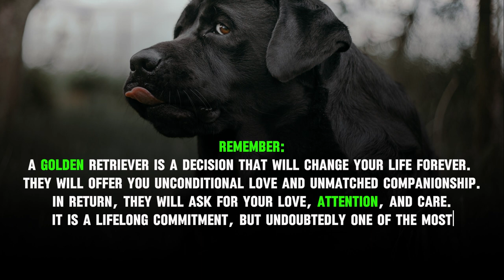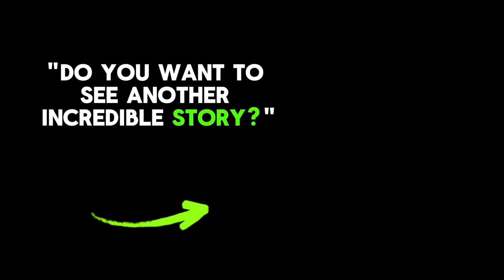Unconditional Love: Meet Toby, the Most Affectionate Golden Labrador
Tired of stress? Discover the secret to happiness: a Golden Labrador Retriever offers you guaranteed smiles!

Get ready for the daily dose of joy with a Golden Labrador Retriever. An unbreakable bond that will last a lifetime.

My name is Toby, a Golden Labrador Retriever

Since I can remember, I have lived surrounded by love and laughter. My golden coat shines brightly in the sun, reflecting the warmth that characterizes me. My brown eyes, like two melted chocolates, express a contagious joy that conquers anyone who looks at me.

My exceptional lineage

I was born from the union of two legendary breeds: the Labrador Retriever and the Golden Retriever. From them I inherited the best: the unwavering loyalty of the Labrador and the noble intelligence of the Golden. I am a medium-sized dog with a robust build that allows me to accompany you on any adventure. My coat, dense and short, varies in shades of gold, like a canvas painted by nature.

My heart beats to the rhythm of joy

My greatest virtue is my affable character. I am a loving being who enjoys the company of people of all ages. Children adore me for my endless and playful patience. With animals, I share a special connection based on respect and friendship.

My intelligence makes me a gifted student

Learning tricks and obeying orders is a game that I am passionate about. My willingness to please will surprise you.

 I am an inseparable companion

If you are looking for a loyal friend, look no further. I am an ideal companion for active families. I love to run in the park, swim in the lake, or simply cuddle up next to you on a rainy day.

 A commitment of love

Like any dog, I require special care. Weekly brushing will keep my coat shiny and tangle-free. A balanced diet and daily exercise will allow me to stay fit and healthy.

 A priceless gift

Golden Labradors are a priceless gift. We offer you loyalty, intelligence, and unconditional love that will fill your life with joy. If you are willing to give us the care we deserve, we will be your best friends for many years to come.

Are You Ready to Receive the Love of a Golden Labrador Retriever?

Before Adopting a Golden Labrador Retriever:

Do Your Research: Familiarize yourself with the needs and characteristics of the breed. Make sure your lifestyle suits a Golden Retriever.
Commitment: Be aware that a Golden Retriever is a lifelong commitment. They require constant love, attention, and care.
Care: Research the necessary diet, exercise, training, and veterinary care to keep your Golden Retriever healthy and happy.

Enjoy the Benefits of Owning a Golden Retriever:

Unconditional Love: Golden Retrievers are known for their unwavering love and loyalty. They will provide you with boundless affection and companionship.
Inseparable Companion: They are playful and active dogs that enjoy spending time with their owners. They will accompany you on adventures, games, and moments of relaxation.
Infectious Joy: Their positive energy and enthusiasm will fill your life with joy and laughter.